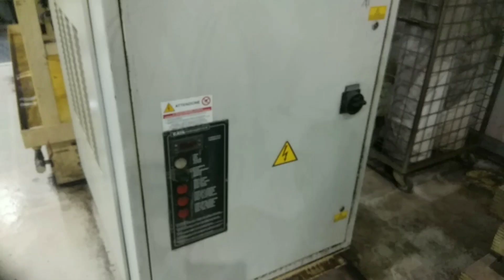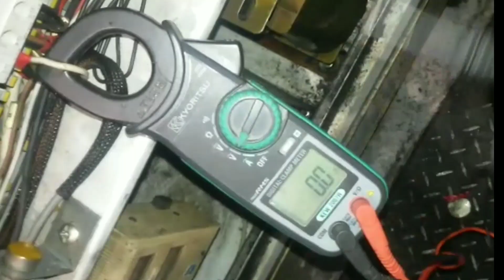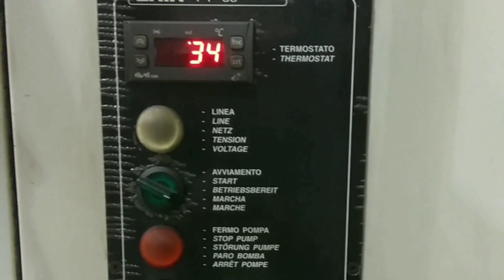Oil Chiller Troubleshooting. Industrial Products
1) oil Chiller repair
2) contractor problem
3) HVAC Telugu training
4) chiller repairing intelugu